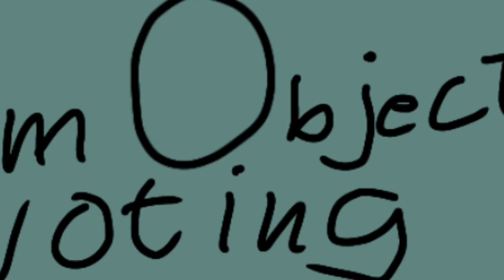ROVVA part 2: poop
The music will have its own video soon